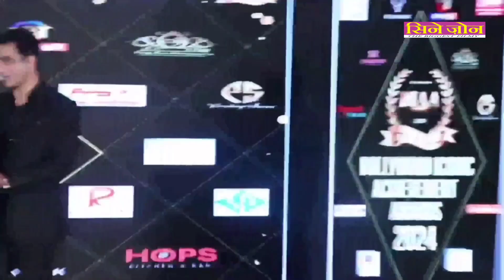रॉनी रॉड्रिग्स Entrepreneur Par Excellence बॉलीवुड आइकोनिक अचीवमेंट अवार्ड्स 2024 से सम्मानित